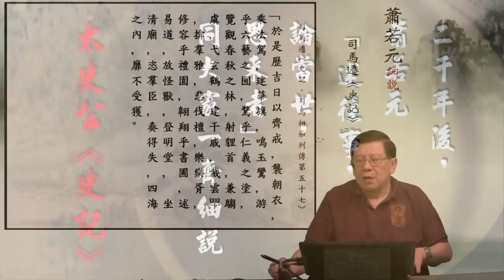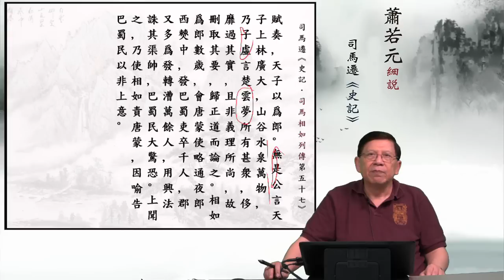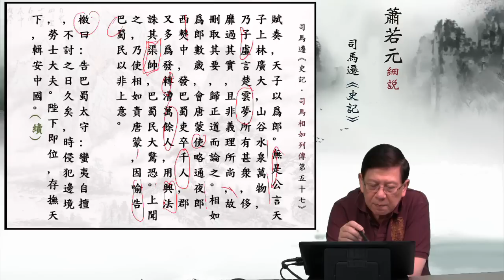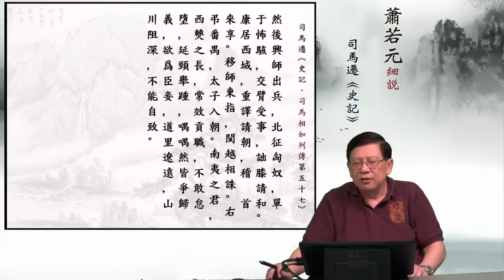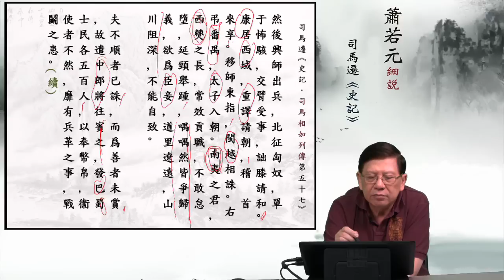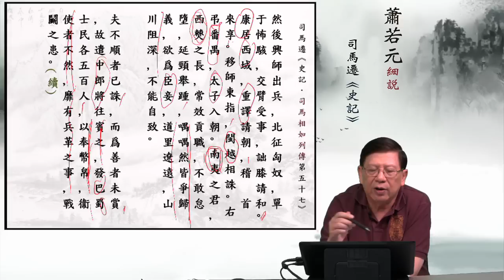11 「於是歷吉日以齊戒， — 蕭若元細說《史記．司馬相如列傳第五十七》